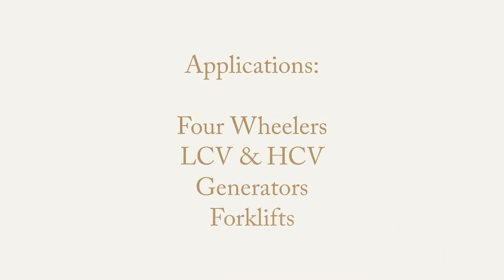The Future in Motion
Welcome to Smart Parts
This is a visual snippet of the in store offerings by the company.